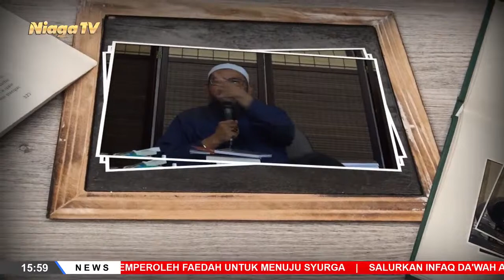🔴Live I KEUTAMAAN PUASA SUNNAH 🎙Ustadz Abu Haidar As-Sundawy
KEUTAMAAN PUASA SUNNAH
🎙Ustadz Abu Haidar As-Sundawy
Masjid Agung Al Ukhuwah-Bandung

🕔 | 16.00-SELESAI
📆 | 7 Juli 2022
📞 | Pertanyaan Interaktif 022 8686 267

"Barangsiapa yang menunjukkan kepada kebaikan, maka ia (orang yang menunjukkannya) akan mendapat pahala seperti orang yang melakukannya."